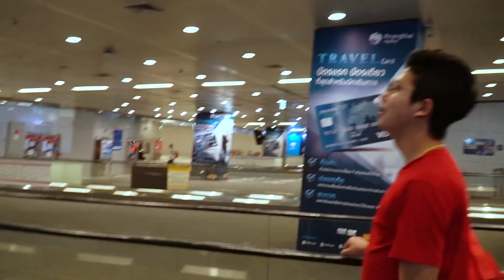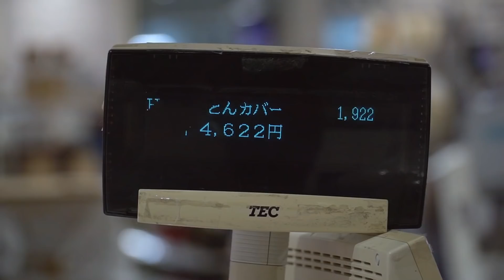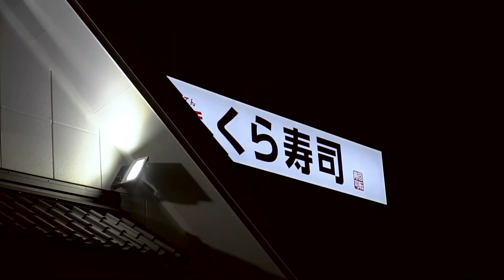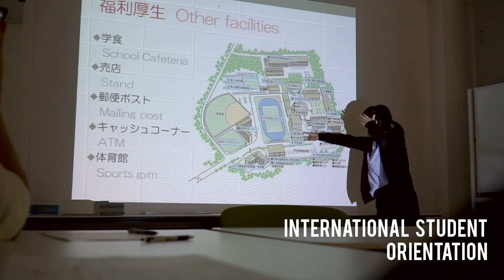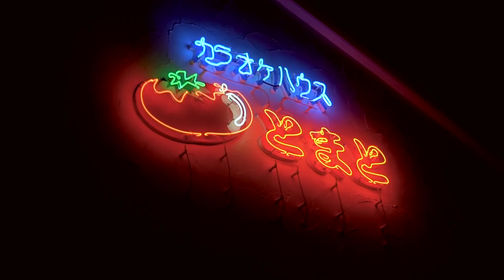Genkinawa เก็งกินาว่า โอกินาว่า EP.1 | Departure 出発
Genkinawa
Episode 1 | Departure 出発

The memories of my exchange study in Okinawa, Japan
ความทรงจำการแลกเปลี่ยนที่ญี่ปุ่นตลอด 1 ปี

Hi! I'm Geng from MFU, Thailand, and this's been the first week as being an exchange student in Okinawa, and there are lots of thing to prepare. I'd like to collect memorable and beautiful places I go, and combine them into a diary video. Hope you enjoy!

- Special thanks -
Cameraman 1: ppounds__
Cameraman 2: narisaker